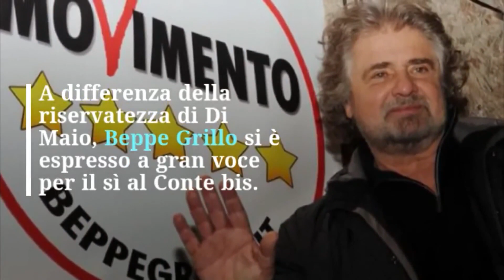TG MONTECITORIO, LA GIORNATA POLITICA